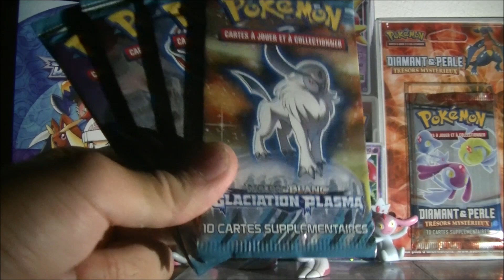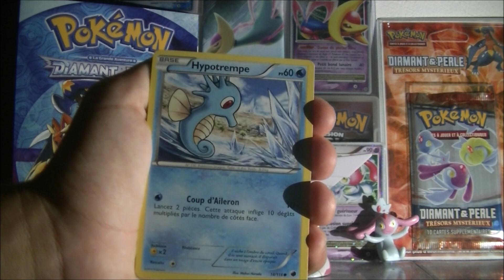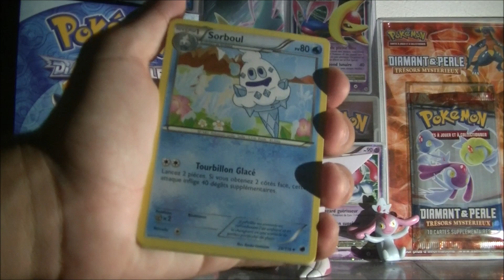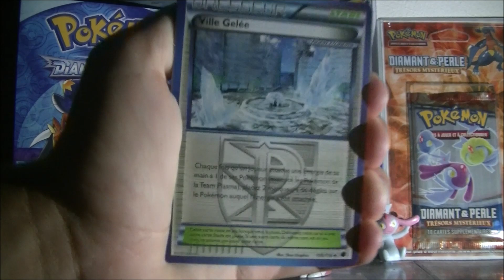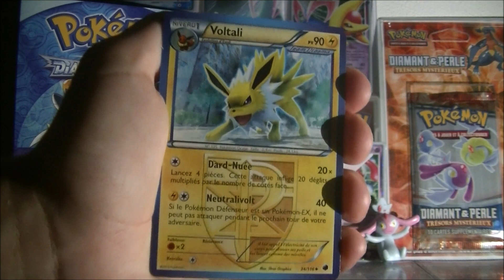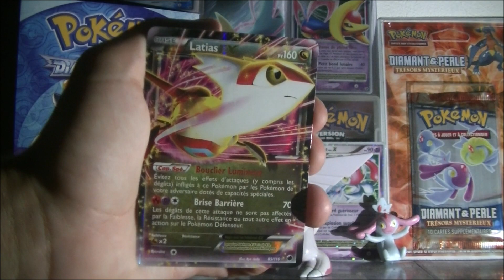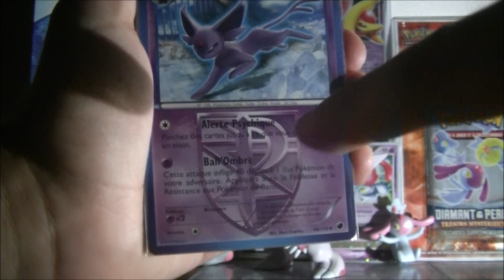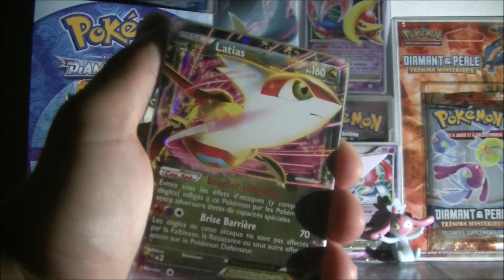OUVERTURE 4 BOOSTERS GLACIACION PLASMA - UNE OUVERTURE SUBLIMEMENT RAFRAÎCHISSANTE !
What's up les amis ! ça faisait un petit moment que je n'avais pas sorti de vidéos (méchant bac...) Mais je reviens en force ! ^^ Une ouverture comme ça, on en demande tout les jours.

Lien Ebay